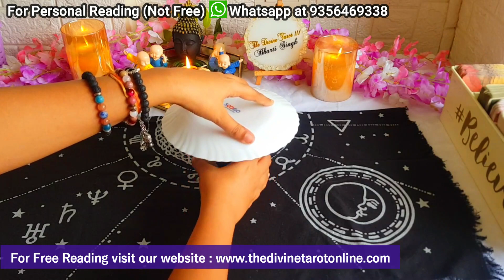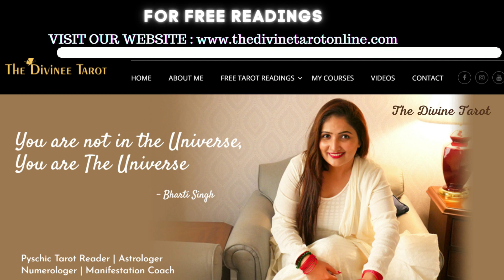❤️UNKI SACHI BHAVNAYEIN AAPKE LIYE - HIS / HER CURRENT FEELINGS - COFFEE CUP READING HINDI TAROT